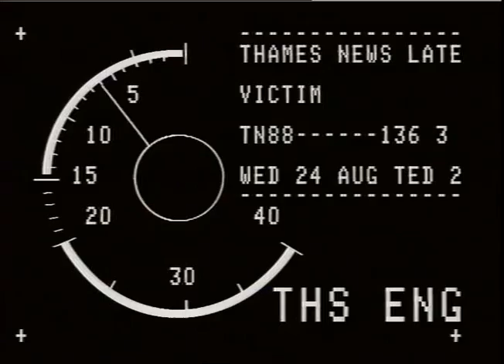ATTACKS : Pensioners : Francis and Bertha ROACHE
THAMES NEWS WED 24.8.88 VICTIM- FRANCIS +BERTHA ROACH _x000D_
TALK ABOUT ORDEAL OF BEING BEATEN UP